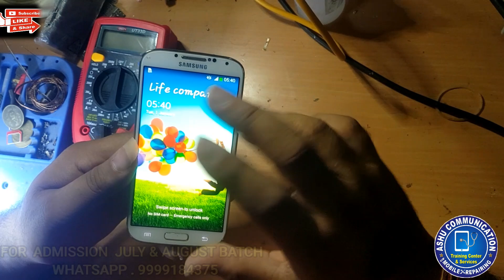Samsung AMOLED Display Ki Touch आखिर क्यों ठिक नही होती!!#??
🛠️📲ASHU COMMUNICATION🛠️📲
      📲🛠️MOBILE REPAIRING 🛠️📲
                🛠️ FULL COURSE 🛠️
🔥👉Full Practical Class 7 to 8 hr
🔥👉How To Operate Microscope🔬
🔥👉All Latest Equipment 🧰
🔥👉How To Use By UFI & EASYJATG🖱
🔥👉How To Find Half Short, Full Short Simple Way.
🔥👉𝙰𝚕𝚕 𝚊𝚗𝚍𝚛𝚘𝚒𝚍 𝙼𝚘𝚋𝚒𝚕𝚎 𝚂𝚝𝚎𝚙 𝙱𝚢 𝚂𝚝𝚎𝚙 𝙵𝚘𝚞𝚕𝚝 𝙵𝚒𝚗𝚍𝚒𝚗𝚐.
🔥👉𝚂𝚌𝚑𝚎𝚖𝚎𝚝𝚒𝚌 𝙳𝚒𝚊𝚐𝚛𝚊𝚖𝚜 𝚁𝚎𝚊𝚍𝚒𝚗𝚐.
🔥👉𝚂𝚌𝚑𝚎𝚖𝚎𝚝𝚒𝚌 𝙳𝚒𝚊𝚐𝚛𝚊𝚖𝚜 𝚜𝚎 𝙺𝚊𝚒𝚜𝚎 𝙵𝚘𝚞𝚕𝚝 𝚏𝚒𝚗𝚍 𝚔𝚊𝚛𝚝𝚎 𝚑𝚎.
🔥👉𝙹𝚒𝚜 𝙼𝚘𝚋𝚒𝚕𝚎 𝙺𝚊 𝙳𝚒𝚐𝚛𝚊𝚖𝚜 𝙽𝚊𝚒 𝚄𝚜𝚔𝚎 𝙵𝚘𝚞𝚕𝚝 𝙵𝚒𝚗𝚍𝚒𝚗𝚐.
🔥👉𝚆𝚑𝚊𝚒𝚝𝚎 𝙿𝚊𝚜𝚝 𝙸𝚌 𝚂𝚒𝚖𝚙𝚕𝚠𝚊𝚢 𝚁𝚎𝚖𝚘𝚟𝚎𝚍.
🔥👉𝙱𝚕𝚊𝚌𝚔 𝙿𝚊𝚜𝚝 𝙸𝚌 𝚂𝚒𝚖𝚙𝚕𝚠𝚊𝚢 𝚁𝚎𝚖𝚘𝚟𝚎.
🔥👉𝙳𝚞𝚊𝚕 𝙳𝚎𝚔𝚔𝚎𝚛 𝙲𝚙𝚞 𝚁𝚎𝚋𝚊𝚕𝚕𝚒𝚗𝚐
🔥👉𝙻𝚒𝚟𝚎 𝙱𝚘𝚛𝚍 𝙲𝚙𝚞 𝙰𝚗𝚍 𝙴𝚖𝚖𝚌 𝚁𝚎𝚖𝚘𝚟𝚎 𝚊𝚗𝚍 𝙿𝚞𝚝 𝙳𝚘𝚠𝚗 𝚒𝚗 𝙲𝚕𝚊𝚜𝚜
🔥👉𝚄𝚗𝚍𝚎𝚛 𝙼𝚊𝚜𝚔𝚒𝚗𝚐 𝚃𝚛𝚊𝚌𝚔𝚜 𝙼𝚊𝚔𝚎𝚜 𝙴𝚜𝚊𝚢 𝙼𝚎𝚝𝚑𝚘𝚍
🔥👉𝚕𝚒𝚐𝚑𝚝 𝚜𝚎𝚌𝚝𝚒𝚘𝚗 💡
🔥👉𝚗𝚎𝚝𝚠𝚘𝚛𝚔 𝚂𝚎𝚌𝚝𝚒𝚘𝚗 📡
🔥👉𝚠𝚒𝚏𝚒/𝙱𝚕𝚘𝚘𝚝𝚑𝚘𝚘𝚝 𝚂𝚎𝚌𝚝𝚒𝚘𝚗 📡
🔥👉𝙰𝚞𝚍𝚒𝚘 𝚂𝚎𝚌𝚝𝚒𝚘𝚗 🎙
🔥👉𝚌𝚑𝚊𝚛𝚐𝚒𝚗𝚐 𝚂𝚎𝚌𝚝𝚒𝚘𝚗 🔌
🔥👉𝚝𝚘𝚞𝚌𝚑 𝚜𝚎𝚌𝚝𝚒𝚘𝚗📲 𝚄𝚗𝚍𝚎𝚛𝚜𝚝𝚊𝚗𝚍𝚒𝚗𝚐
🔥👉𝙴𝚖𝚖𝚌 𝙿𝚛𝚘𝚐𝚛𝚊𝚖𝚒𝚗𝚐
🔥👉All Software Full knowledge📚
Like UMT, MRT, THUNDER, MIRACLE, Ect...ALL Software File Knowledge📚
🔥👉Bahut Sari Simpal Way Tricks By  Ashu Communication Jo Apke Mobile Repairing Ko Or Bi Asan Bena Denge
🎆 RESULT APP HUMRE YOUTUBE  🎆
🎆  CHANEL M DEKH👀SAKTE HO.🎆
 🅕︎🅔︎🅔︎🅢︎:-22,000/- 🅓︎🅐︎🅨︎🅢︎:-28Days
𝗔𝗱𝘃𝗮𝗻𝗰𝗲 1998/-𝗥𝘀 𝗙𝗼𝗿 𝗦𝗲𝗮𝘁 𝗕𝗼𝗼𝗸𝗶𝗻𝗴
Room Rent- 3500/-
Total-25500/-
DELHI (India)
‌Ager online classes leni hai to 15000
NOTE= AGER APP CLASS KE LIYE INTERESTED HAI TO 1998 ₹ PAYTM KARKE APNI SEAT BOOK KERWA LE
PAYMENT KARNE KE BAD SCREEN SHOT BHEJ DE .,